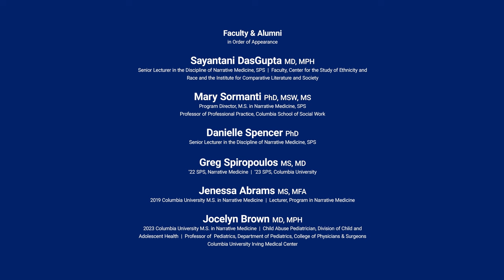Narrative Medicine FAQ - Classroom Experience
The Columbia University Master of Science in Narrative Medicine prepares health professionals, writers, and scholars to apply the skills and values of narrative understanding to improve outcomes for both patients and caregivers, and to investigate issues pertinent to health and healthcare in a rigorous transdisciplinary setting.

This flagship graduate program is the first of its kind. In the early 2000s, a group of scholars, clinicians, and writers joined to think systematically about the benefit of close reading in improving healthcare. The original group included internist and literary scholar Rita Charon; pediatrician, scholar, writer, and activist Sayantani DasGupta; literary and film scholar Maura Spiegel; philosopher Craig Irvine; novelist David Plante (replaced by novelist Nellie Hermann when Plante moved from New York); psychoanalyst Eric Marcus, and others. Intersubjectivity, social justice, embodiment, relationality, reflexivity, creativity, and doubt were the signal concepts of the group’s work, while close reading and creative writing became signature methods. Out of this collaboration arose a systematic and coherent set of principles and practices which form the basis for the M.S. in Narrative Medicine program.

Since then, the field has continued to evolve, welcoming scholars, creators, and practitioners who are dedicated to this work. In 2017, several faculty members co-authored The Principles and Practice of Narrative Medicine, published by Oxford University Press, which brings together the theoretical constructs of the field, as well as practical knowledge culled from over a decade of education, research, workshops, and collaborative thinking that has crystallized the goals and methods of narrative medicine. There are now many narrative medicine programs worldwide, and Columbia Narrative Medicine faculty and graduates work to encourage these efforts, sharing our methods and engaging in further productive collaboration.

Narrative Medicine M.S. students join this core faculty and guest instructors to learn the principles and practices of narrative medicine and to explore new areas of theory and application. Students typically take courses on Columbia’s New York City Morningside campus, and a small number of courses are offered with online synchronous instruction. The full-time program typically takes two terms to complete, plus the summer. The part-time program takes 2–6 years to complete and can be done while working full-time. Intake offered in fall.

Learn more about Narrative Medicine at Columbia University School of Professional Studies, or contact the program admissions counselor.